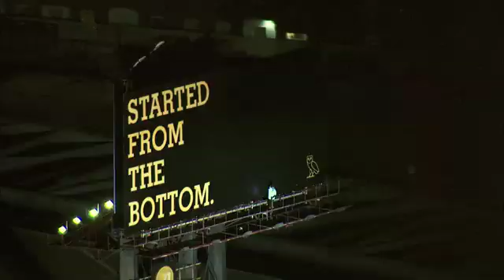Drake - Start from bottom